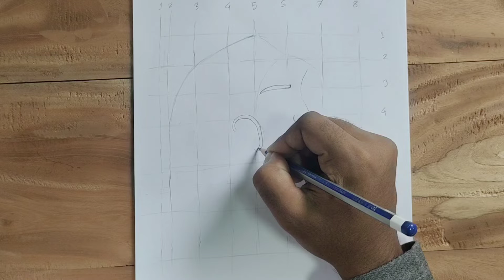mom and baby drawing | mother's day drawing easy step by step | pencil drawing mom and baby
► Used things

Pencil Name:  DOMS ( X1 X-TRA SUPER DARK )